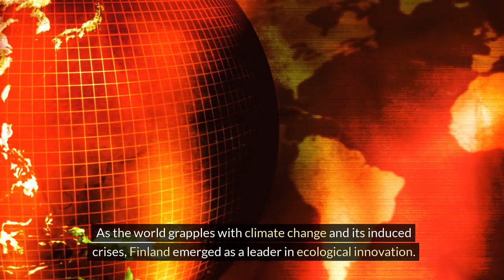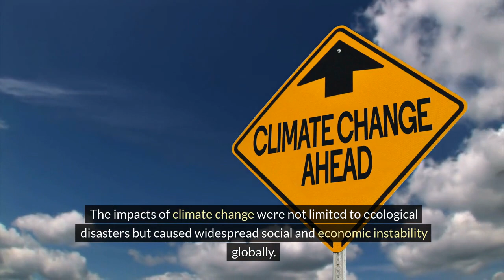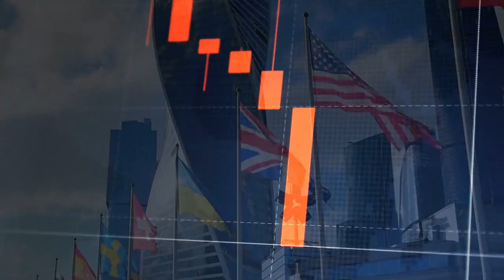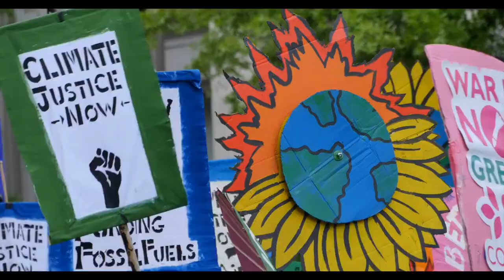Environment-Finland: Ecology before Economy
As the world grapples with climate change and its induced crises, Finland emerged as a leader in ecological innovation. In Finland, ecology was elevated alongside - and even beyond - the economy to guide decision-making. Compelled by necessity, a reorganized UN and a new world order based on sustainable economy laid the foundation for a more just and sustainable humanity and planet.

Global Challenges

The years 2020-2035 are remembered as a time when climate change exacerbated global challenges in an unprecedented manner. The transformation of the Horn of Africa into uninhabitable desert triggered refugee flows towards Europe, leading to unbearable pressures especially on the borders of Southern Europe. Ghettos formed at the borders became hotbeds of terrorism and fundamentalism, challenging human rights perceptions and political structures. The impacts of climate change were not limited to ecological disasters but caused widespread social and economic instability globally.

Finland's Position

Finland faced its own challenges, such as frequently changing governments and societal imbalance, but also benefited from its northern location. As global interdependence increased and technology advanced, Finland adopted the role of a forerunner in ecological and economic innovation. Embracing the core idea of the circular economy – turning waste back into usable material – and using technology to implement the circular economy elevated Finland to a model country for sustainable development.

UN's Reassessment

As global problems intensified, it became apparent that national institutions alone could not respond to them. The answer was found in a reassessed and reorganized United Nations, which experienced a renaissance as a tool of global governance. The UN's dual strategy, which dealt with acute regional disasters on one path and included a long-term environmental program on the other, began to take effect in the 2030s, instilling hope in managing global crises.

New Economic Order

Environment-Finland is built on the idea that ecological sustainability and economic prosperity can support each other. Contrary to the past, ecology sets the terms for the economy, not vice versa. The circular economy and technology combine to create a sustainable economic model, where resource use is systematically reduced. Advances in digitalization and artificial intelligence enable new work and lifestyle models, and social innovations, such as a universal basic income, lay the groundwork for a more inclusive and flexible society.

Towards a More Sustainable World

By the 2030s, Finland and the world have traveled a long way towards a sustainable future. Although challenges remain large, the new order – based on ecological values, technology utilization, and global cooperation – has laid the groundwork for humanity to build a significantly more sustainable and just world. The Environment-Finland scenario offers a vision of how we can navigate through catastrophes and challenges towards a common good, keeping in mind the well-being of both humanity and the planet.